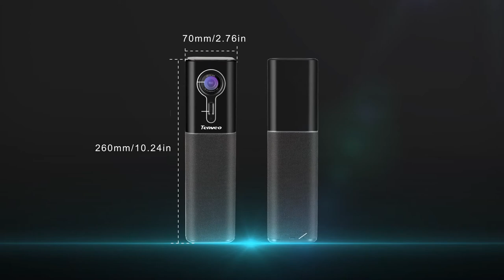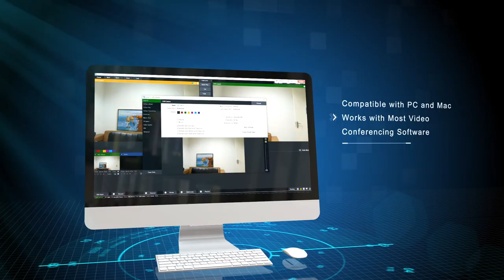CM1000 Tenveo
TEVO-CM1000 conference webcam ensures all remote participants to have an inclusive face-to-face meeting experience, working perfectly with any video and audio conferencing platforms like Skype, OBS, Microsoft Team, Cisco WebEx, Zoom, Slack, GoToMeeting etc. And it is compatible with Windows 7/8/10, MacOS & IOS, Linux, ChromeOS, and Android systems.